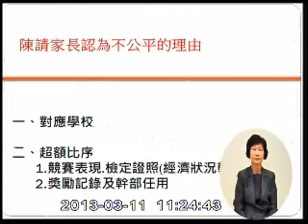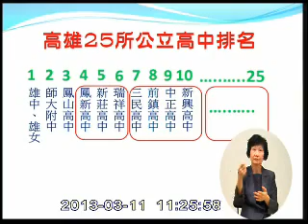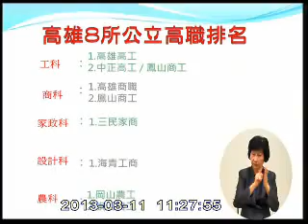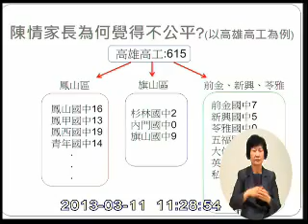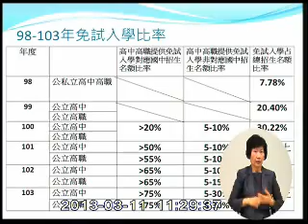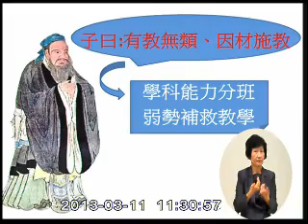20130311高雄12年國教臨時會－蕭永達議員發言(對應學校 )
蕭永達議員提出「體檢高雄區高中入學方案」